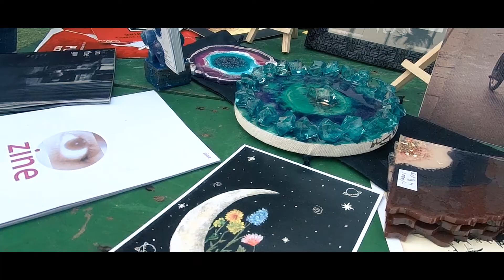SAHANA BAJPAIE Live at CalBunka,Kolkata | Moloyo Batashe | Sokatore oi |Ekta chele |Emon Manob samaj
This is a video From CalBunka 2020.
CalBunka Is a live music Festival of Kolkata hosted by Calcutta Cacophony.
I was there at the awesome ambience and tried to capture some of it.
Among other artists, Sahana Bajpaie was also a Special Guest on that event.
Here is a short glimpse of that.

Timecodes:
0:00 - Intro
0:29 - CalBunka Cinematic Ambiance
2:18 - Emon manob Samaj
4:34 - Moloyo Batashe
9:18 - Sokatore oi
13:35 - Outro

Thumbnail Image Courtesy : CalBunka